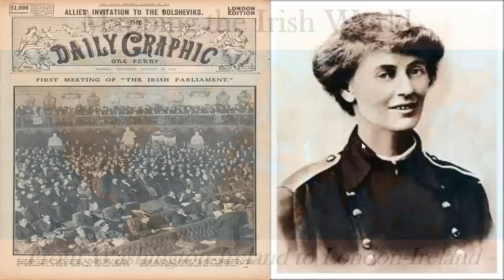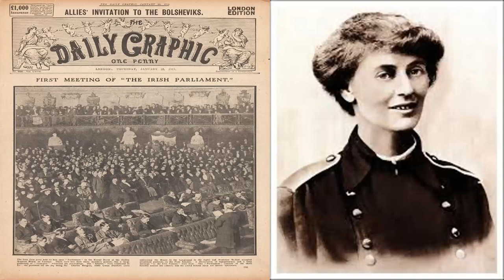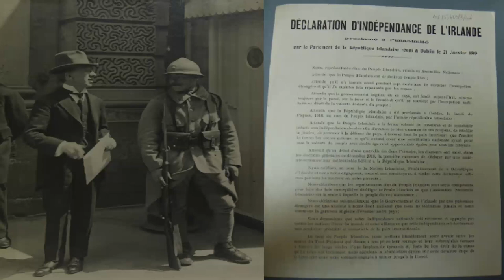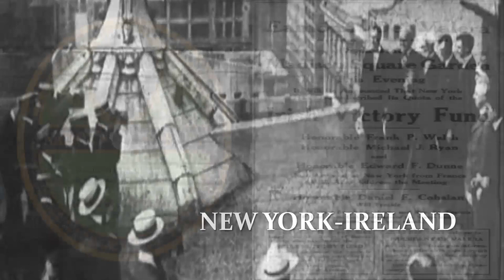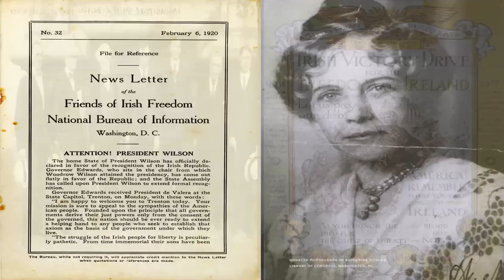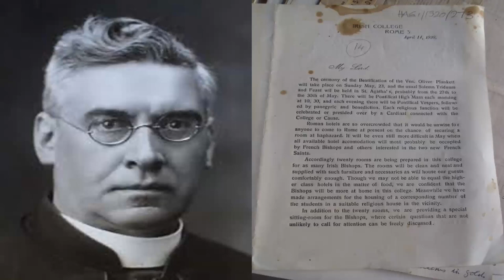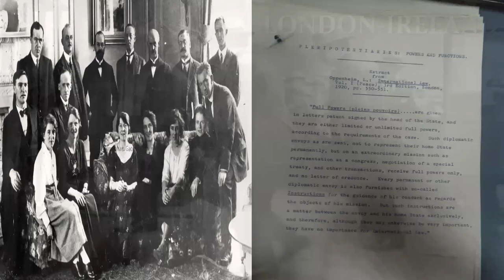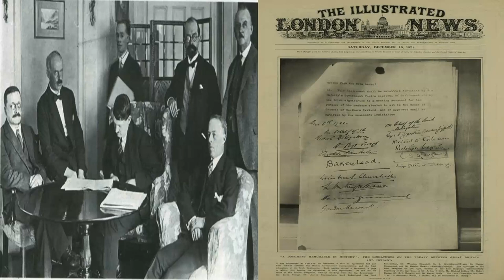Mapping the Irish World: From Washington-Ireland to London-Ireland with Dr. Darragh Gannon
‘Mapping the Irish World’ charts the geographical movement of Irish political power and influence beyond the island, in response to evolving political contexts in the post-war world. Framing ‘territory’ as a conceptual space subject to contemporary nationalist re-imagination, this paper examines Irish revolutionaries’ strategic transfer of political sovereignty to Paris, New York, Rome, and London to capitalise on geo-political events. From the Versailles Peace Conference in 1919 to the Anglo-Irish Treaty conference in 1921, Irish revolutionaries devolved the power to negotiate international recognition of Irish independence to diaspora activists in ‘global cities’. Metropolitan centers beyond the island were established as Irish ‘identity spaces’ and ‘decision spaces’ – Paris-Ireland, New York-Ireland, Rome-Ireland, London-Ireland – with the view to securing international recognition of Irish sovereignty. As we approach the end of the Decade of Centenaries (2012-23), this paper explores the lieux de memoire of ‘global Ireland’, advancing new directions for commemoration beyond the state.

Dr. Darragh Gannon is Fulbright Irish Scholar in the Department of History at Georgetown University. He currently serves as Head of Irish Studies at University College Dublin and Vice President of the Global Irish Diaspora Congress.